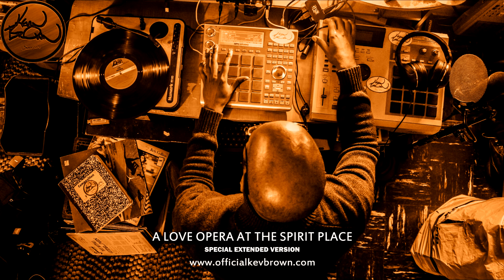KEV BROWN PLAYS UNRELEASED BEATS PART 1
I sat down with Kev just to help him get his online store, up and running and one thing turns into another. Whudda ya know...beats!
Scratch Mag TV's digital arm, PitchKontrol, is looking for new clients. PitchKontrol is a digital marketing house for producers and dj's.